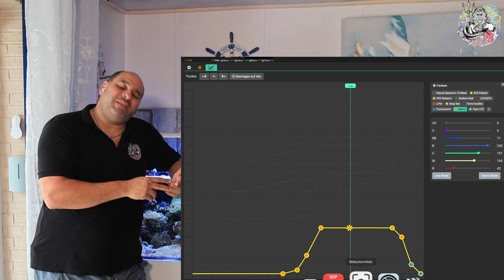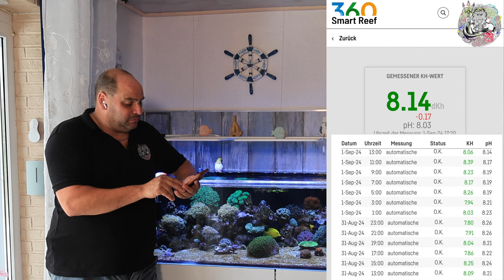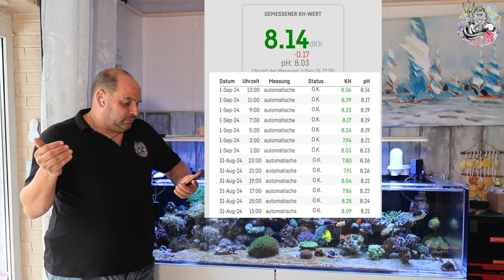DAS Shallow Tagebuch Teil 22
Ja, Leute
Teil 22. Der Tagebuchreihe beinhaltet einiges an Stoff.
Es geht sich um die Temperatur. Es geht sich um eine neue, Dosier Methode. Es geht sich um Strömung. Es geht sich um Dinos, Riff Gestaltung und und und also hochinteressant viele Themen und dementsprechend sorry mal wieder ein bisschen an der 30 Minuten Grenze gekratzt.
In diesem Sinne holt euch ein Kaltgetränk und viel Spaß beim Video🤟

RFP Aqua Medic DC Runner 9.3.

Steckdosen
Showtec DJ-Switch 10
10-fach Schaltboard, Schuko,

Wassertest